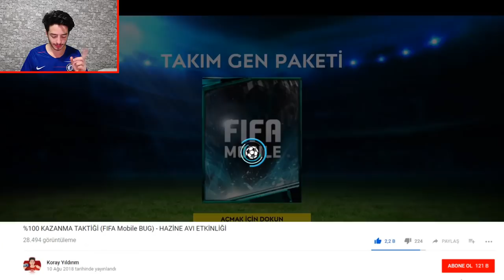İlk Kez!!! 3 TANE ELİTE ÇIKARDIM (Haftanın Takımı Paket Açılımı) - FIFA Mobile 19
Merhaba Ben Koray, Bu Video da fifa mobile 19 un ilk videosu ve ilk paket açılımı ile beraberiz bugün hem sezon öncesi ödülü hem de haftanın takımı paketlerini açtım ve elite oyuncu lar çıkardım.